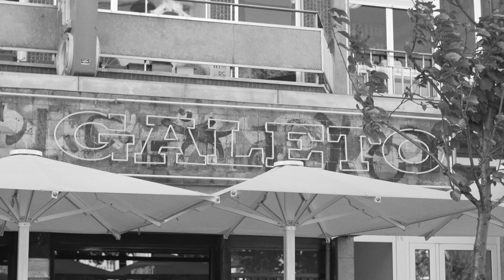C for Coffee — Ep.3 IndieLisboa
When was the last time you stopped for a conversation? At a time when filmmakers have been discussing time, the lack of it, and the need to stop for it, we invite them to stop and talk; to each other. C for Coffee, a new series by Canal180 in collaboration with Porto/Post/Doc, provides a stage to a conversation that is free and unrestrained.

The third episode, recorded at IndieLisboa, features Luis Lopez Carrasco, Catarina Vasconcelos, Lois Patiño and Joana Pimenta